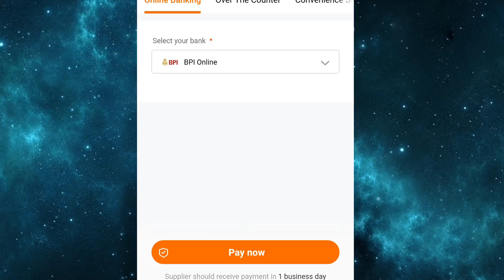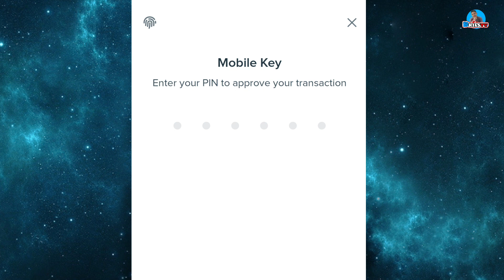How to customize BPI transaction Limit ( NEW BPI MOBILE APP )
How to customize BPI transaction Limit
( NEW BPI MOBILE APP )